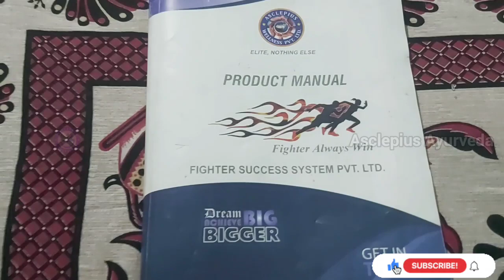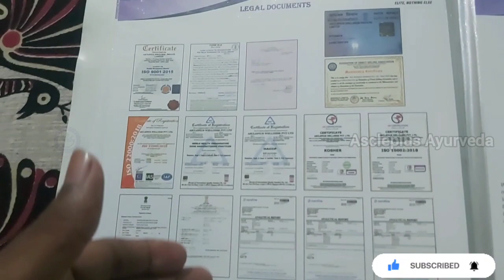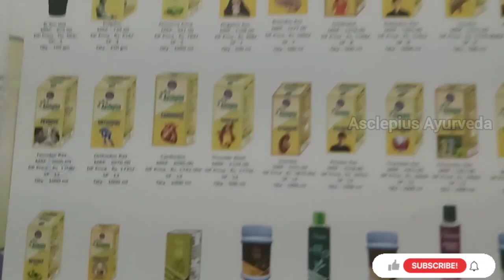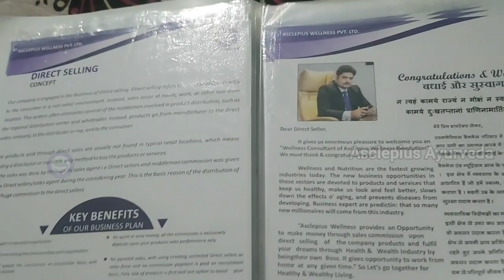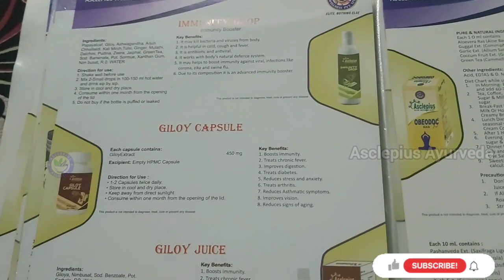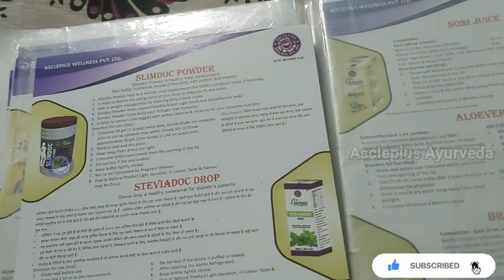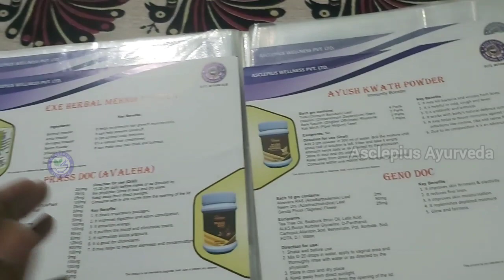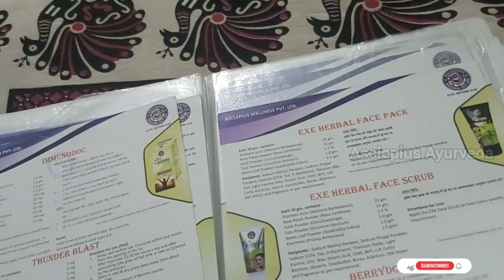Awpl Product Manual : इसके इस्तेमाल का सही तरीका, क्यों इसे इस्तेमाल किया जाता है ? Awpl tool kit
Awpl Product Manual : इसके इस्तेमाल का सही तरीका, क्यों इसे इस्तेमाल किया जाता है ?